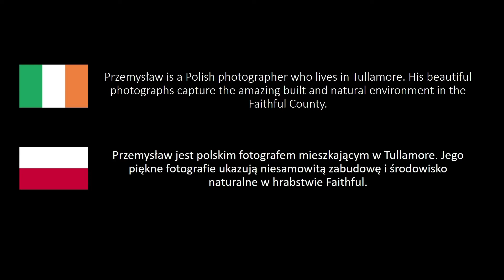Opening the door to Offaly’s Heritage, Przemyslaw Skura Heritage Week 2021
To celebrate Heritage Week 2021, Offaly Libraries are delighted to host a digital photography exhibition, Opening the door to Offaly’s Heritage by Przemyslaw Skura. Check it out in Edenderry, Tullamore and Birr Libraries for the month of August. His beautiful photographs capture the amazing built and natural environment in the Faithful County and his gallery will go live on Facebook on August 15th at 6pm.

Please see below for information above in Polish

W ramach obchodów Tygodnia Dziedzictwa Kulturowego 2021 biblioteki w Offaly mają zaszczyt zaprezentować wystawę fotografii cyfrowej "Otwierając drzwi do dziedzictwa Offaly" autorstwa Przemysława Skury. Wystawę będzie można obejrzeć w sierpniu w bibliotekach w Edenderry, Tullamore i Birr. Ta niesamowita fotografia ukazuje niezwykłe naturalne i architektoniczne piękno rejonu nazywanego "Faithfull Offaly". Galeria zdjęć Przemysława będzie dostępna na Facebooku 15go sierpnia o godz.18.